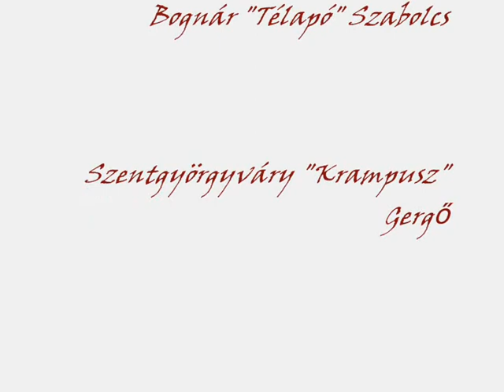Vivat Bacchus - Kicsim én (karácsonyi kiadás)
erre nem tudok mit mondani igazából :)